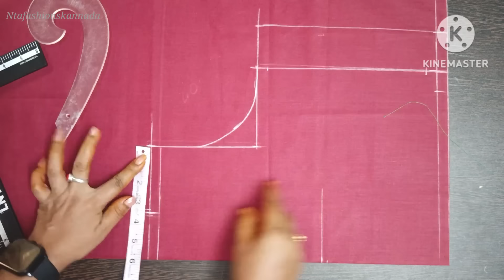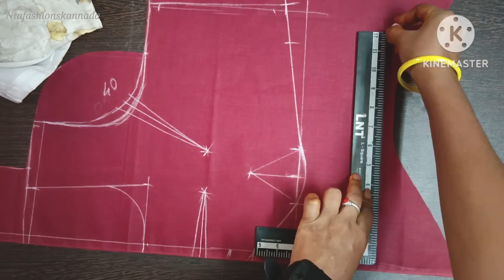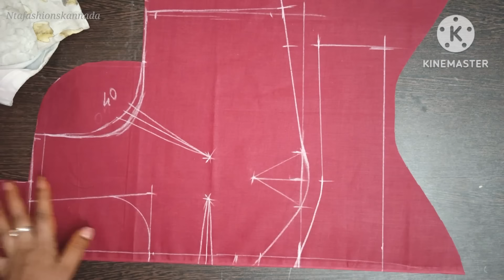ಕೇವಲ 20 ನಿಮಿಷದಲ್ಲಿ ಅತಿ ಸುಲಭವಿದಾನದಲ್ಲಿ ಲೈನಿಂಗ್ ಬ್ಲೌಸ್ ಕಟ್ಟಿಂಗ್//simple&easy method blouse cutting...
ಕೇವಲ 20 ನಿಮಿಷದಲ್ಲಿ ಈಜಿ ಮೆಥಡಲ್ಲಿ ಲೈನಿಂಗ್ ಬ್ಲೌಸ್ ಕಟ್ಟಿಂಗ್//simple&easy method blouse cutting...@Ntafashionskannada70